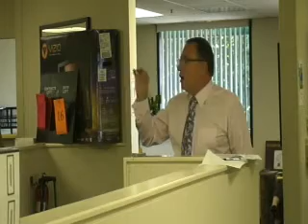The Definition of Hard Work for A Realtor Part 5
Do you work hard enough? to find out.